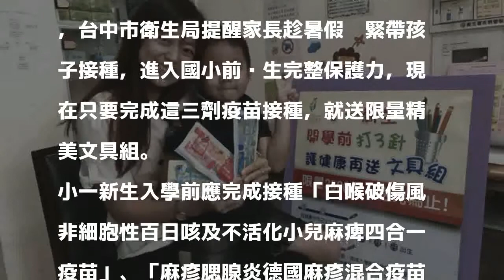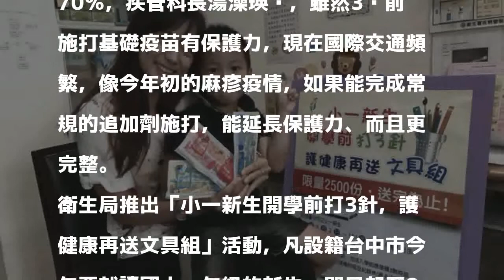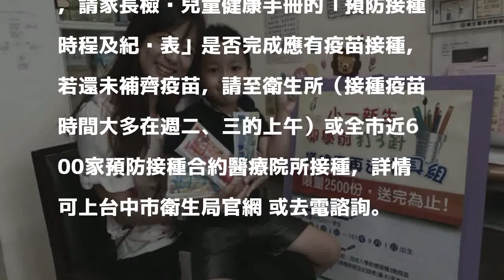小一新生入學前要3劑疫苗打了沒？ 台中市送文具組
〔記者蔡淑媛／台中報導〕台中市今年小一新生近3萬人，應在入學前完成百日咳小兒麻痺四合一、日本腦炎和麻疹混合疫苗等3劑疫苗，目前還有3成未完成施打，台中市衛生局提醒家長趁暑假趕緊帶孩子接種，進入國小前產生完整保護力，現在只要完成這三劑疫苗接種，就送限量精美文具組。

發表評論評論如下。